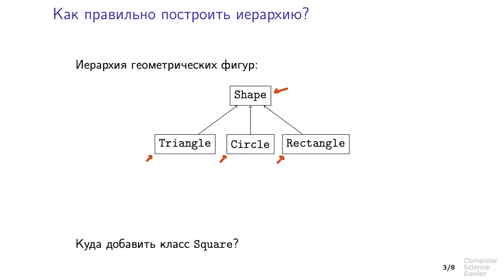Программирование на языке C++ - 150 урок. Объектно-ориентированное программирование